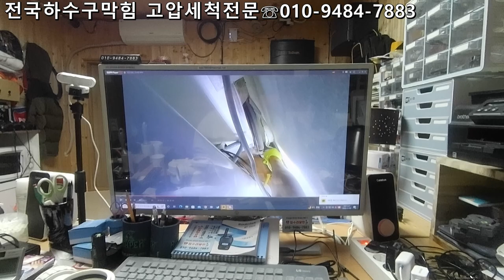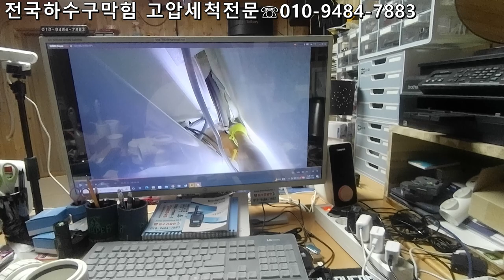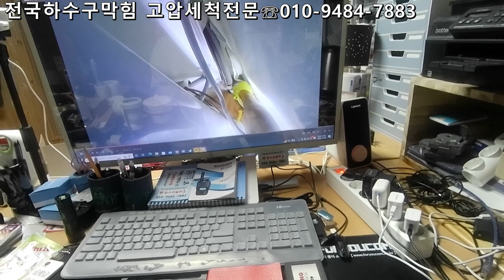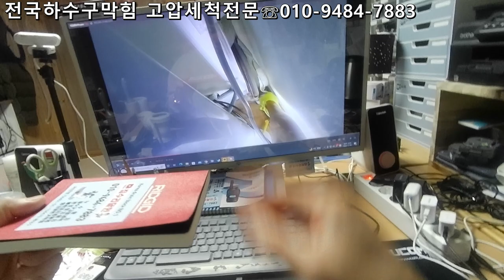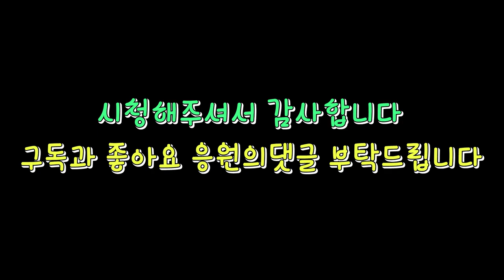에어컨 드레인배관에서역류를 한다고?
에어컨드레인 배관에서 역류하는 현장입니다